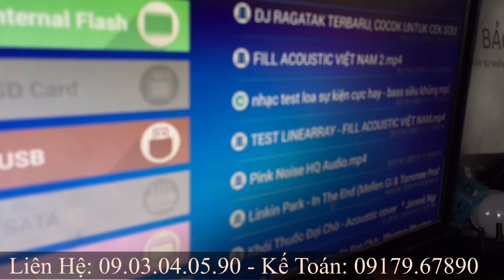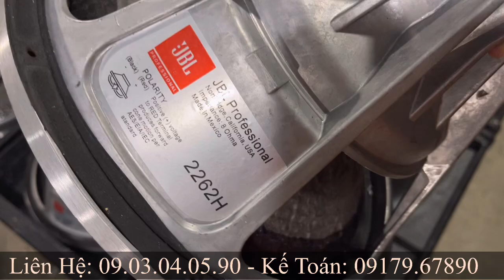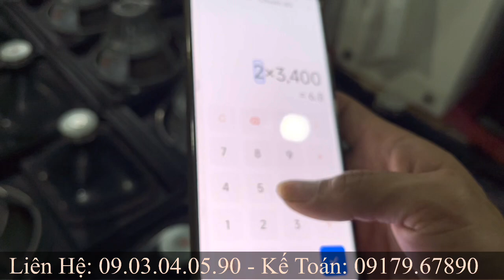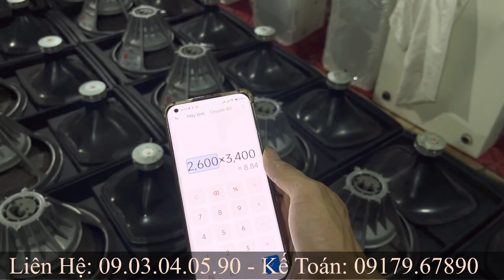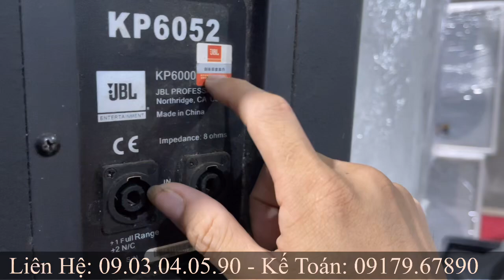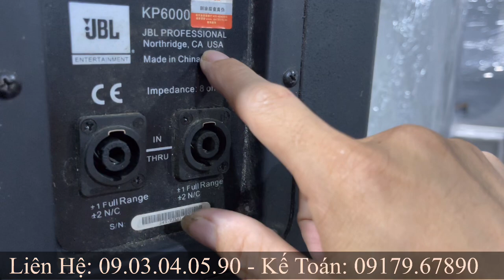JBL - KP6052 nghe tiếng bass phê hơn hẳn KP6012 các bác ạ!...